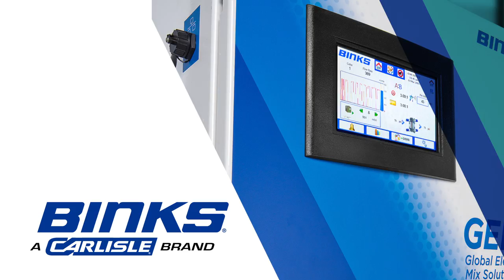Carlisle Fluid Technologies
Designers and manufacturers of a group of premium finishing equipment brands including BGK, Binks, DeVilbiss, Hosco, MS, and Ransburg with diverse applications and customers worldwide. From simple finishing requirements to highly automated production installations, Carlisle Fluid Technologies combines innovative spray finishing, powder coating, fluid handling, curing and integrated control packages with technical expertise to produce efficient, cost-effective solutions in the transportation, industrial, and auto refinish markets.